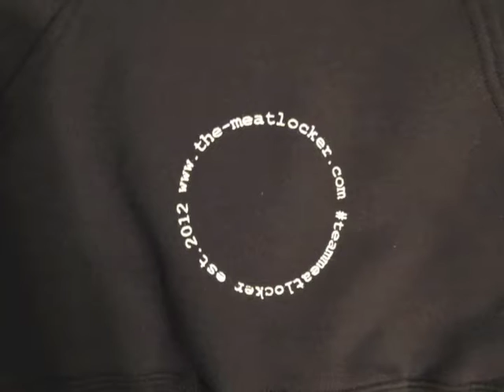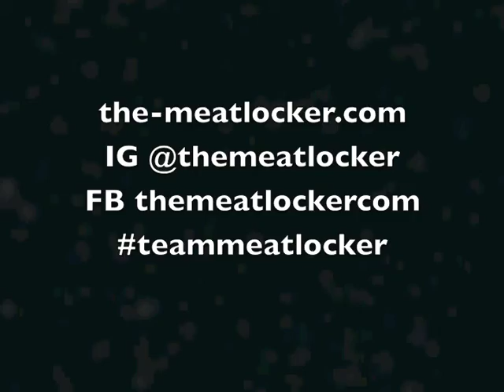2014 Motivation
Motivation for teammeatlocker and our fellow meatheads